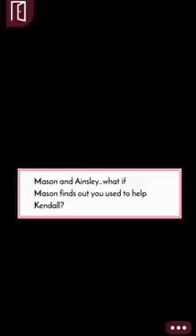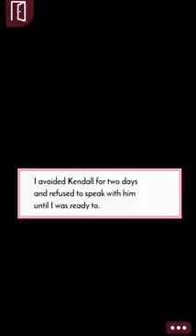COMPLICATED (Episode 7) - Episode Choose Your Story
.  COMPLICATED (Episode 7) - Episode Choose Your Story   HD